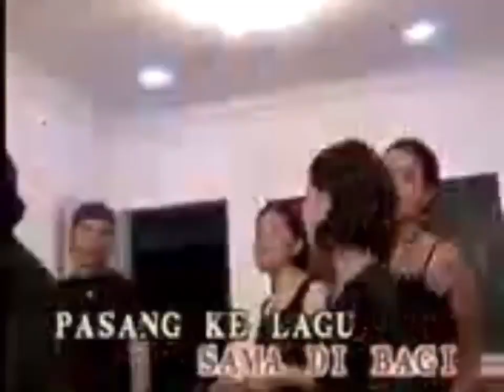Joget sama berami-Jenny Tan